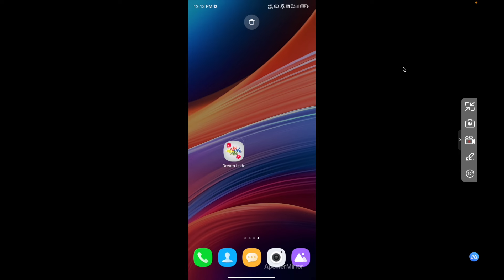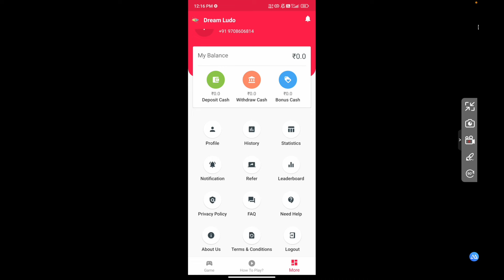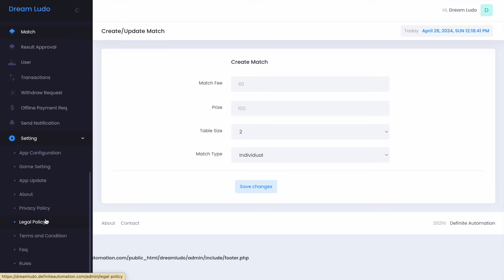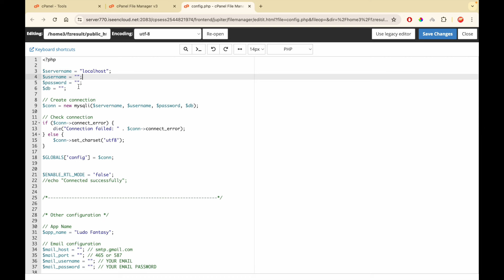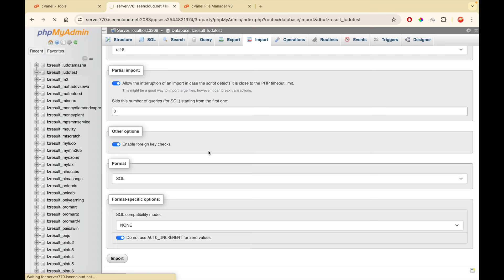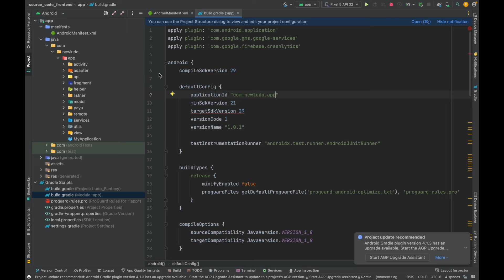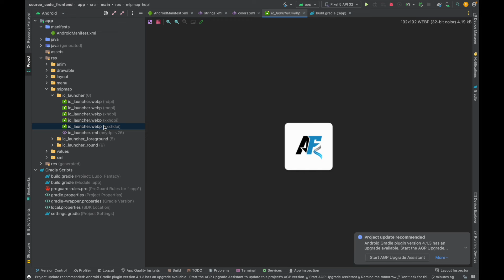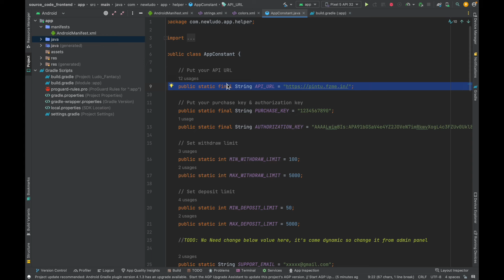How to Make Ludo Game App in Android Studio | How to make ludo tournament app | source code download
Application is developed for organizing a ludo tournament in smart and effective ways to manage and earn real money.